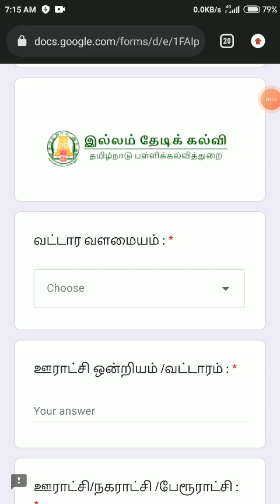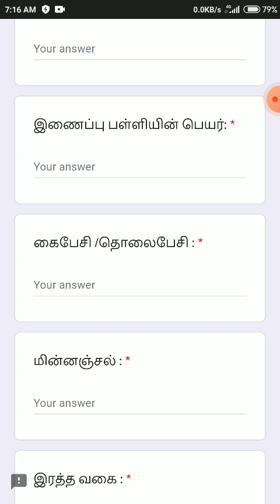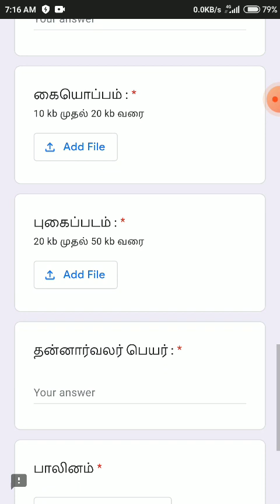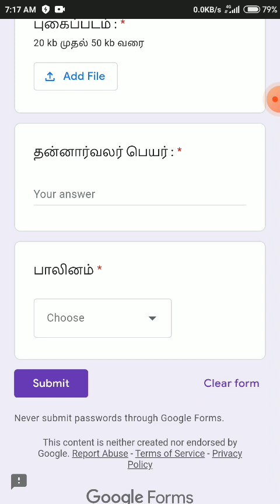illam thedi kalvi | Volunteers ID card Google form| fill it as soon as possible | 1148 filled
Google form link for ID card